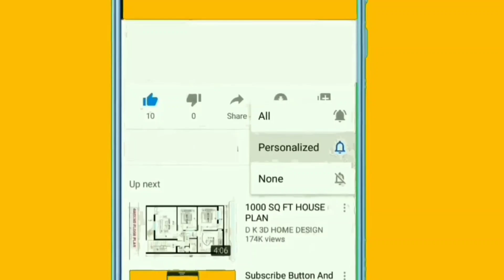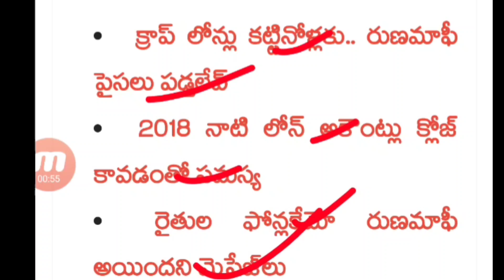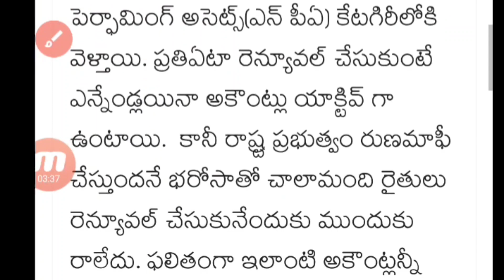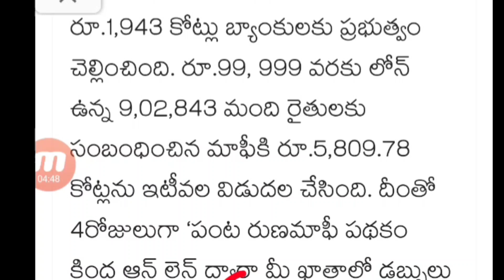TS Rythu Runamafi Latest News Today||TS Rythu Bhandu Payment Realesed|Rythu Runamafi CM Kcr 2023-24